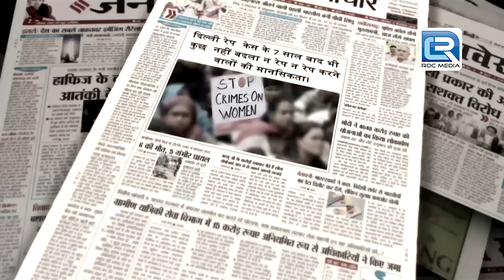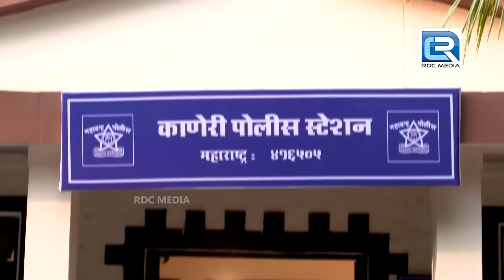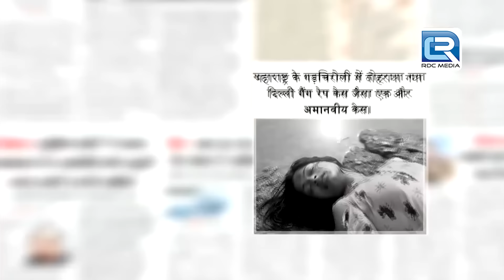Sushma के साथ हुवा गलत काम देख कर Police हुवी shock | Best Of Crime Patrol | Latest Episode 125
Show : Crime Patrol Satark Season 2

A table tennis player was physically harassed after a party but can't remember the actual culprit. However, when a new SSP was given the charge of the case, the girl accused him as the culprit.